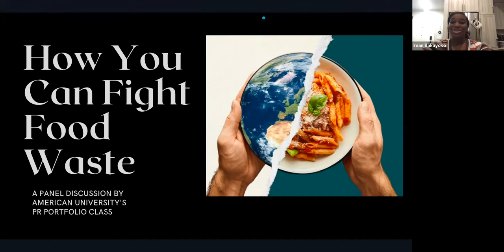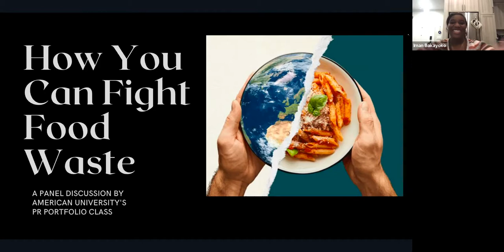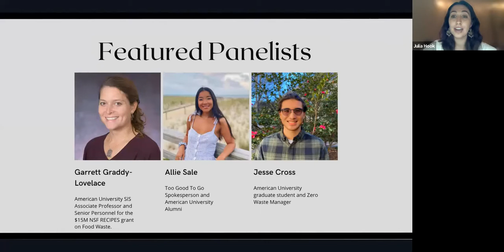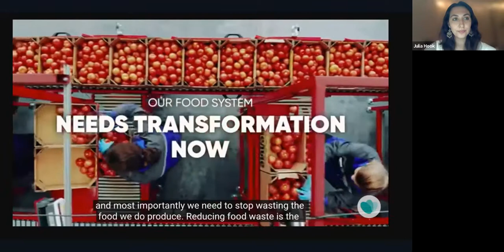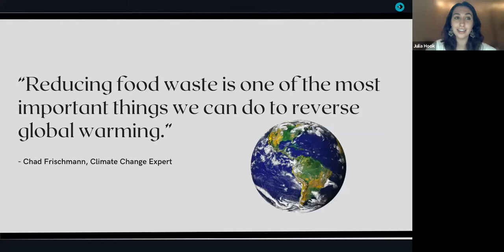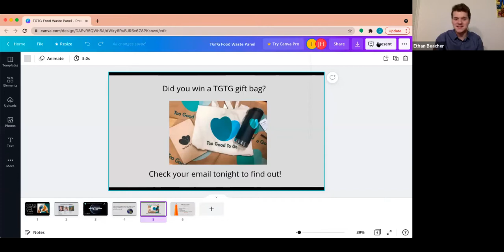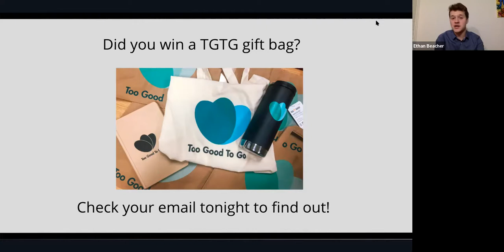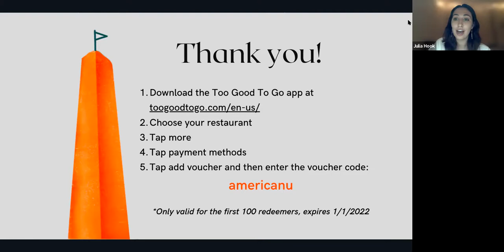How You Can Fight Food Waste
Join the School of Communication and The Office of Sustainability for a conversation on “How YOU can fight food waste”. The panel will feature AU School of International Service Associate Professor and Senior Personnel for AU's $15M NSF RECIPES grant on Food Waste, Garrett Graddy-Lovelace, AU student and Zero Waste Manager, Jesse Cross, and Allie Sale, a representative from Too Good To Go, the world’s #1 anti-food waste app. We’ll discuss the impact of food loss on the planet and what you can do to fight food waste.